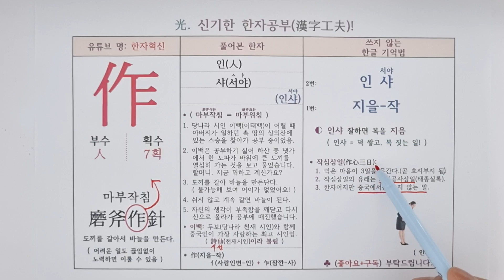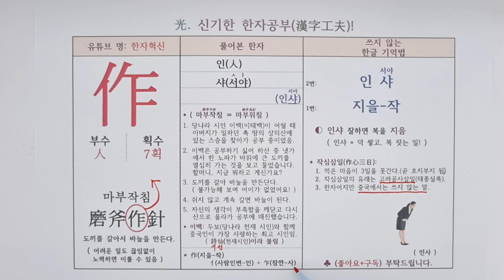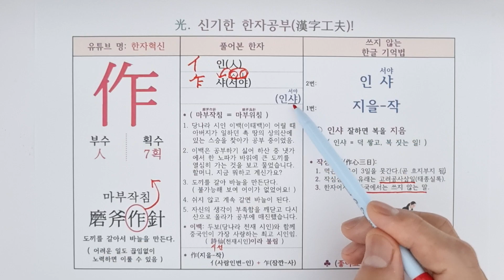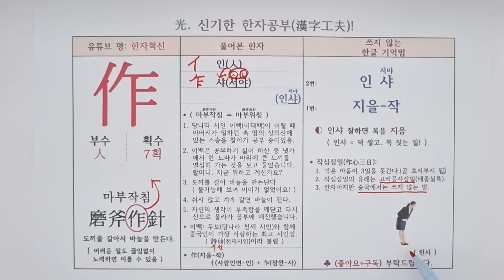304.지을 작. 한자 소리로 외우는 특별한 방법(마부작침, 마부위침, 인사)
중국어 한자 병음 : [zuò] 作